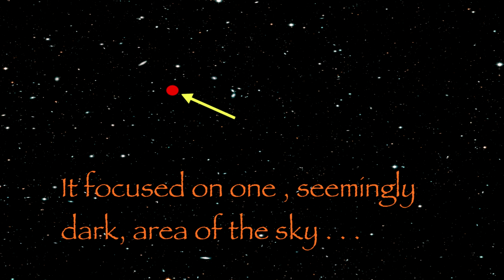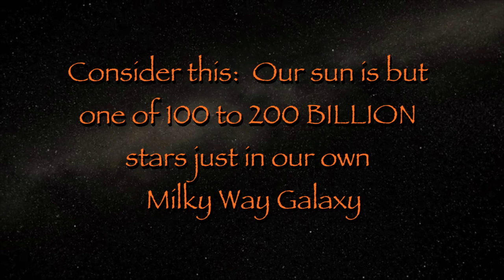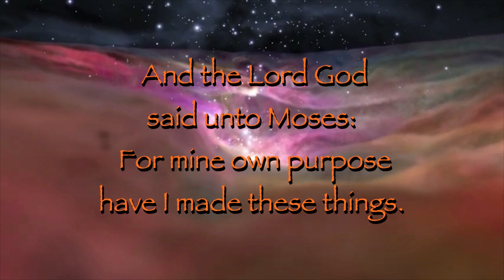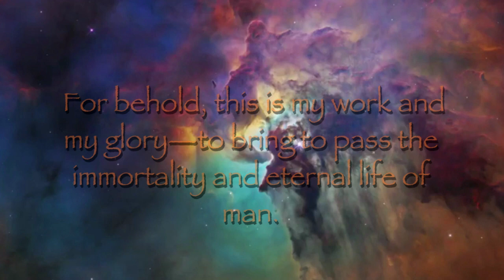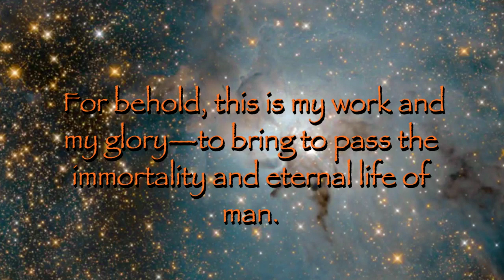For Mine Own Purpose: The Moses Revelation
While shuttered in at home during the Covid 19 crisis, I used my time to assemble this video.  I've wanted to to do it since first reading about Hubble Telescope's on-going incredible finds.  I combined this with my faith in a loving Heavenly Father who lets us discover His marvelous works a little bit at a time.